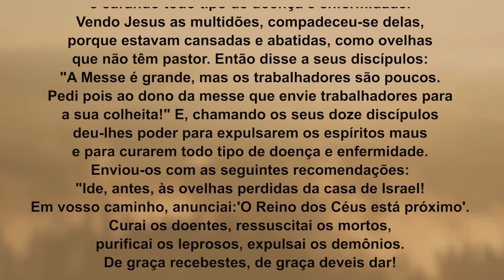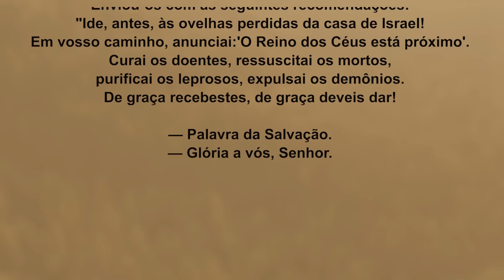Ele quer te usar | Mt 9,35–10,1.6-8 | Padre Adriano Zandoná 03/12/22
Evangelho (Mt 9,35–10,1.6-8)

— É o Senhor nosso juiz e nosso Rei. O Senhor legislador nos salvará. (Is 33,22)

Naquele tempo, 35Jesus percorria todas as cidades e povoados, ensinando em suas sinagogas, pregando o evangelho do Reino, e curando todo tipo de doença e enfermidade.

36Vendo Jesus as multidões, compadeceu-se delas, porque estavam cansadas e abatidas, como ovelhas que não têm pastor. Então disse a seus discípulos: 37“A Messe é grande, mas os trabalhadores são poucos. 38Pedi pois ao dono da messe que envie trabalhadores para a sua colheita!”

10,1E, chamando os seus doze discípulos deu-lhes poder para expulsarem os espíritos maus e para curarem todo tipo de doença e enfermidade.

Enviou-os com as seguintes recomendações: 6“Ide, antes, às ovelhas perdidas da casa de Israel! 7Em vosso caminho, anunciai: ‘O Reino dos Céus está próximo’. 8Curai os doentes, ressuscitai os mortos, purificai os leprosos, expulsai os demônios. De graça recebestes, de graça deveis dar!”